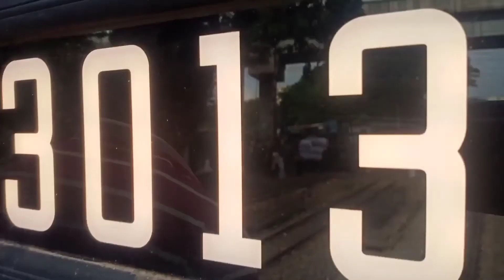Brand New Locomotive 3013 Ride(Phartali-Chittagong)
New Locomotive 3013 Start for 787 up Sonar bangla Express.